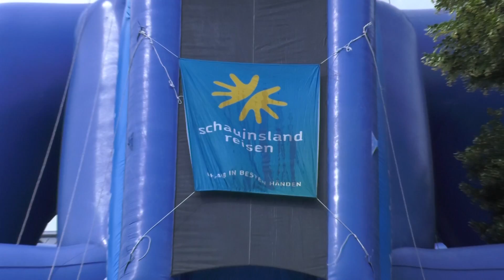Riesenwasserrutsche Attraktion auf dem Altstadtfest Kassel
Die riesige Wasserrutsche City Slide war die Attraktion auf dem ersten Altstadtfest Kassel. Wir sind mitgerutscht.